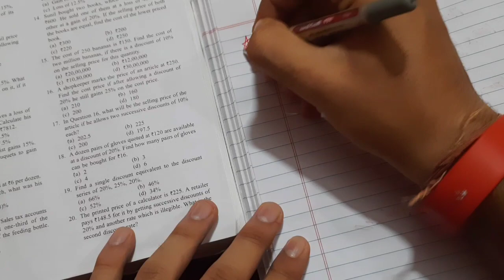Chapter 7| Profit, Loss & Discount| LOD 1|Questions 16-20| Arun Sharma| CAT| Quantitative Aptitude